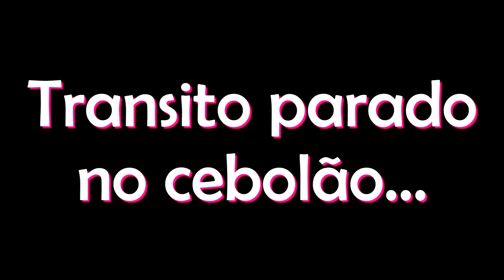Como fazer comercial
Bradesco
AG: 3130-5
C/C: 54609-7